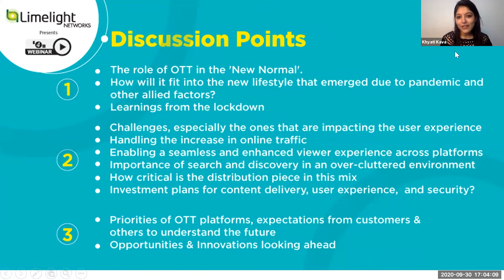Ensuring Viewers An Over-The-Top Experience Through Quality Digital Content Delivery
Tushar Vohra, Head Technology, ZEE5 India
Lokesh Chauhan, Chief Technology, Eros Now
Shahabuddin Sheikh, Chief Technology Officer, AltBalaji
Amod Oke, Chief Technology Officer, Planet Marathi
Satyajith Divakaran, GM-Digital, MM Tv
Rohit Bapat, GM Technology, Arre
Sourjya Mohanty, Chief Operating Officer, Epic ON
Bharath Katragadda, Head Technology, ETV Bharat
Vijay Narasimhan, Strategic Account Manager, Limelight
Faisal Kawoosa, Founder & Chief Analyst, techARC